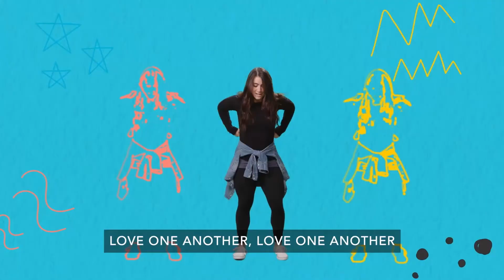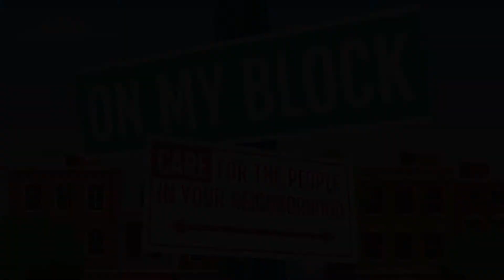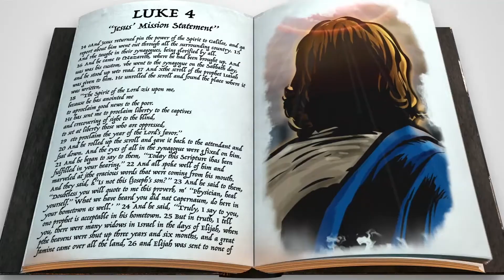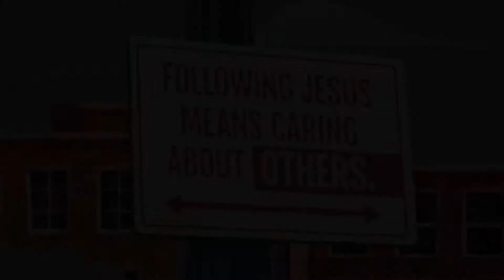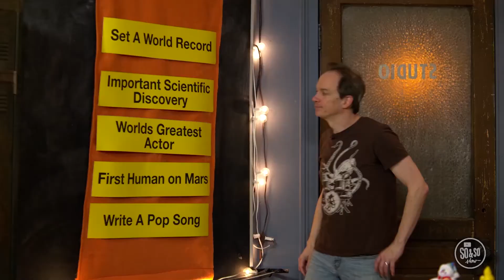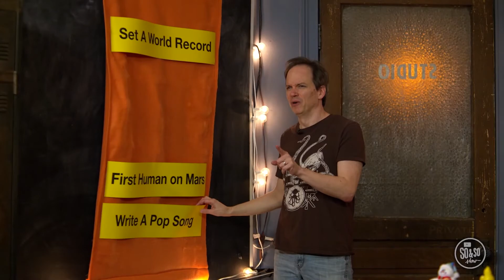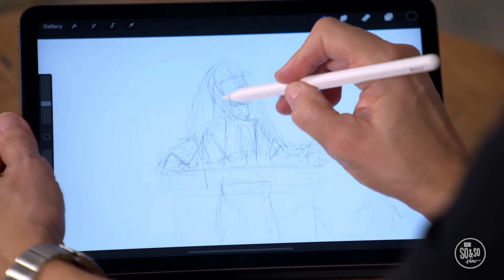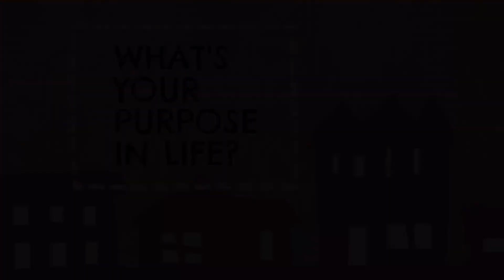Purpose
Welcome to Kids Church! After Jesus returned from being tempted in the wilderness, He started teaching in the Synagogue. Soon Jesus traveled to Nazareth, where He grew up. Jesus went to the Synagogue, stood in front of the crowd, and read an important passage from Isaiah about the promised Messiah. Jesus says that He is the One sent to fulfill those things written in Isaiah: bringing freedom, healing, and hope to ALL people. Jesus let everyone know His purpose in life.
Bible Story: Jesus’ Mission Statement- Luke 4:14-24, 28-30